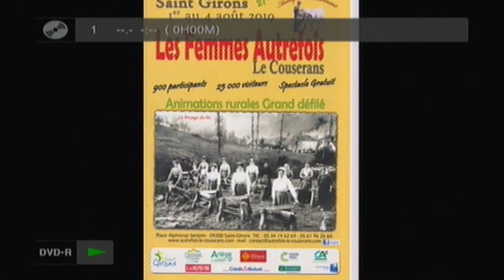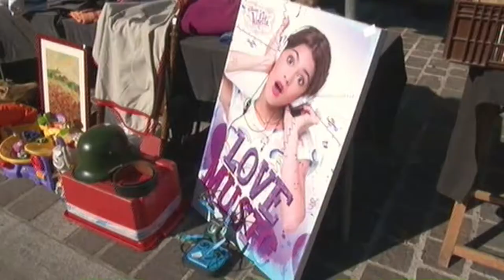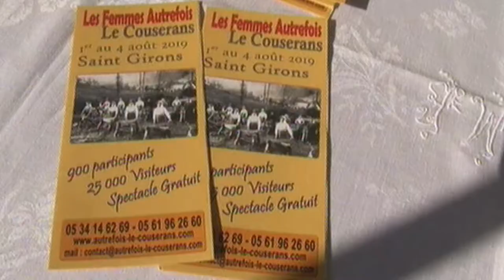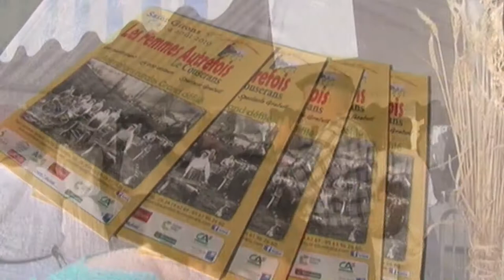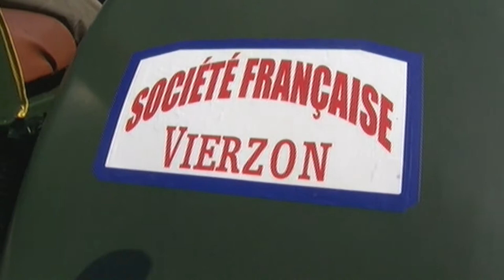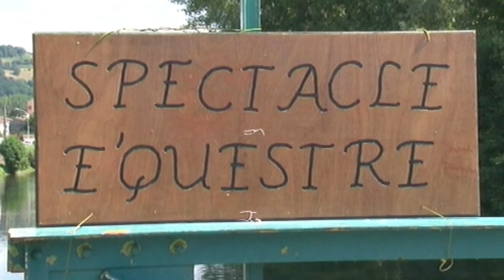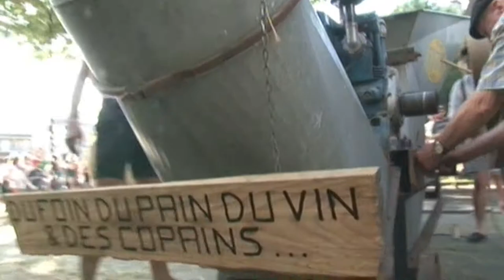saint girons 2019 movie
Saint Girons 2019 (1)